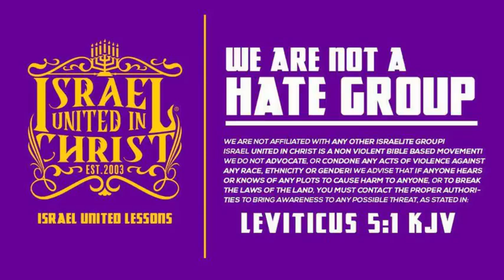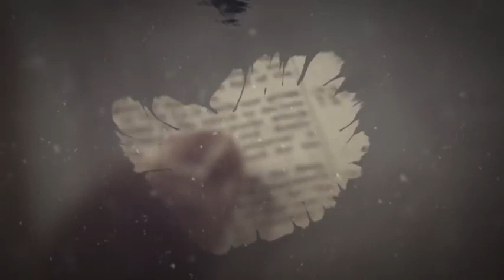IUIC: THE ALL INCLUSIVE JESUS